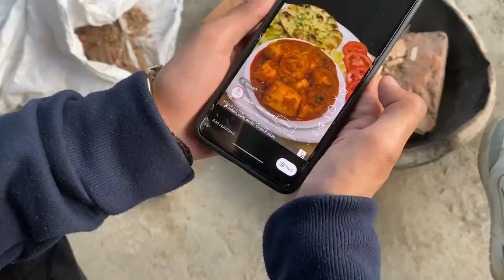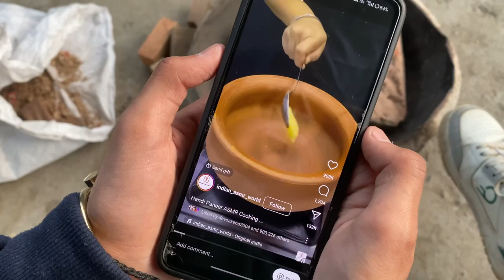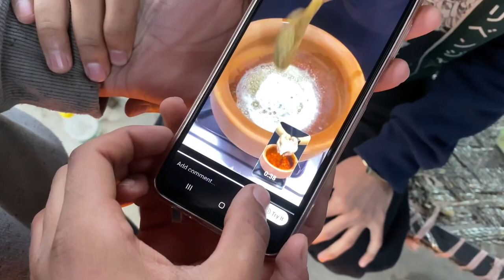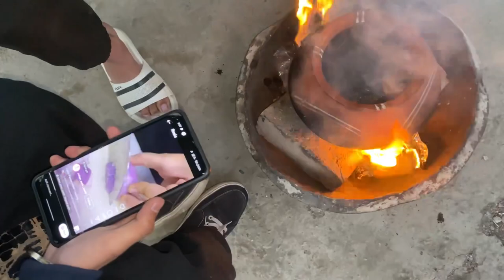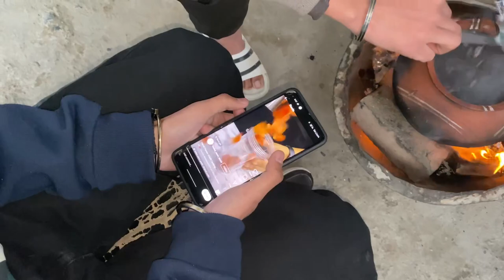😦Making shahi paneer in matki at home full recipe must watch !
kickser_vlogs/

Aaj humne makti ma paneer banaya aur ye kamal k ban gya matki k ak apna taste h ap kuch bhi paka lo wo taste apko pata chal hi jayega and its literally amazing baki batana video kaiai lagi aur bana ke try kr lena aur support dikhate raho and stay connected aise hi vlogs aate rahege dehradun hum apko dikhate rahege aur apka entertainment krte rahenge

Kickser vlogs

Recepie- paneer according to you
Garam masale 1 packet
All masale according to you
4 Tomato and grind them
2 onion,1 simla mirch, and ginger garlic paste

Thankyou for watching guys keep supporting and keep exploring with us

Thankyou again